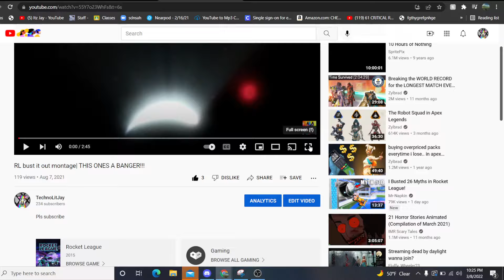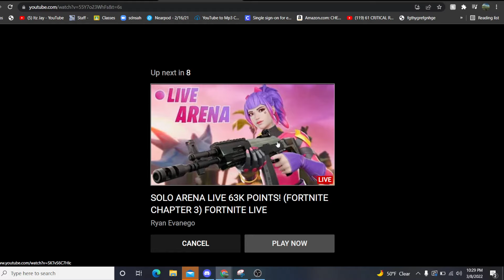Reacting to one of my old montages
sub pls how would you feel if i no sub to you :(